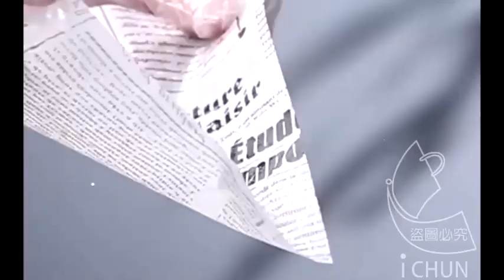印花烘焙炸物吸油紙（100張）